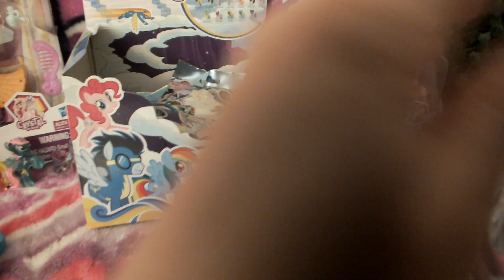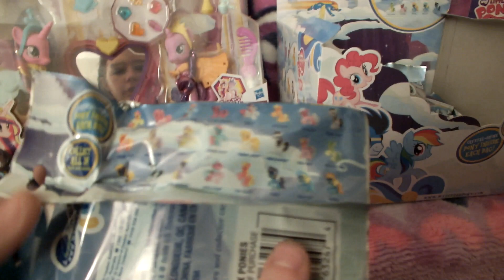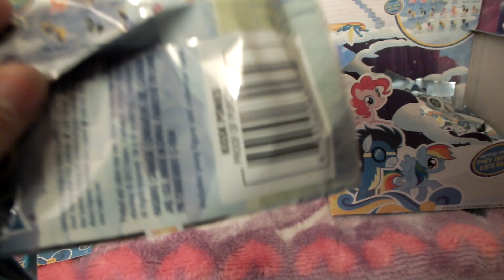My Little Pony Crystal Shine Blind bags Part 2:)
This is part 2 of the Crystal shine blind bag ponies! Part 3 will be up soon! Thanks,enjoy, and BE KIND!!!:)